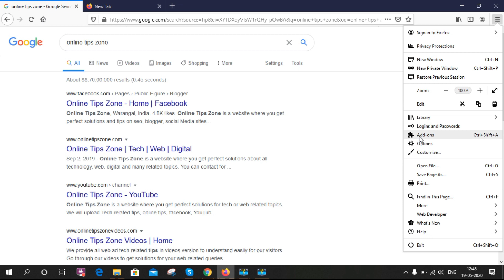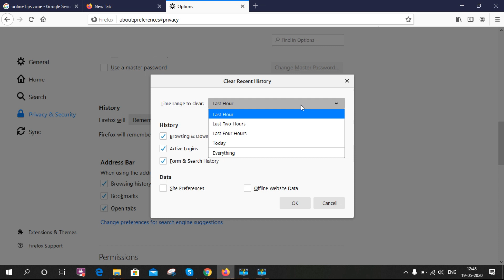How to delete History in Firefox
We can delete total browsing history in Mozilla Firefox browser but it is somewhat different to comparing to other browsers. Go through video to know about how to clear fierfox history on web, mobile etc